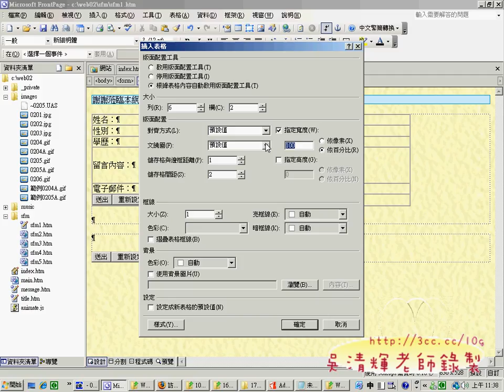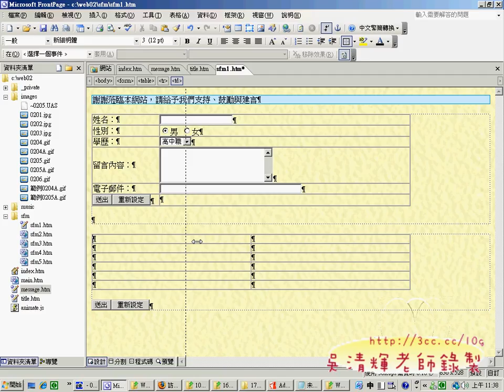06message網頁(網頁設計丙級 吳老師提供)